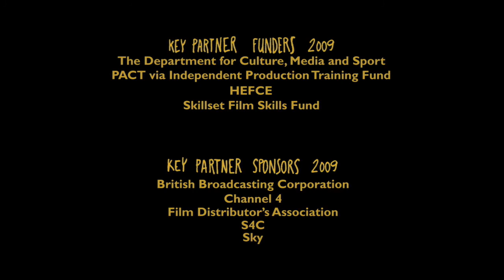Animation - Le poulallier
the henhouse
Animation dessinée à la main. Encre sur papier et couleur numérique avec fonds sérigraphiés.